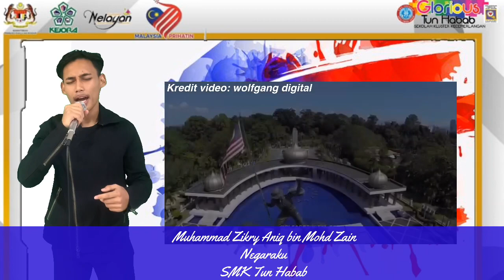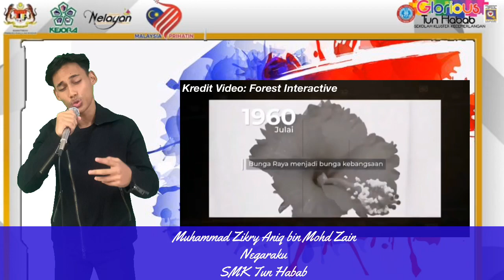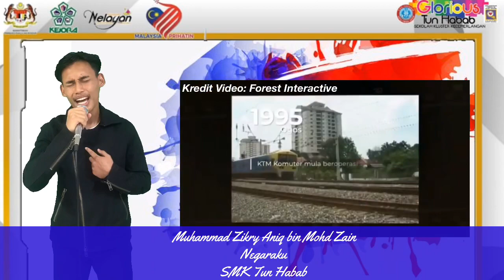SUARA WARISAN MUZIUM NELAYAN TG BALAU MUHAMMAD ZIKRY ANIQ BIN MOHD ZAIN SMK TUN HABAB NEGARAKU (FT)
PERTANDINGAN SUARA WARISAN
MUZIUM NELAYAN TANJUNG BALAU
MUHAMMAD ZIKRY ANIQ BIN MOHD ZAIN
SMK TUN HABAB
NEGARAKU (FAIZAL TAHIR)

Kredit video : youtube